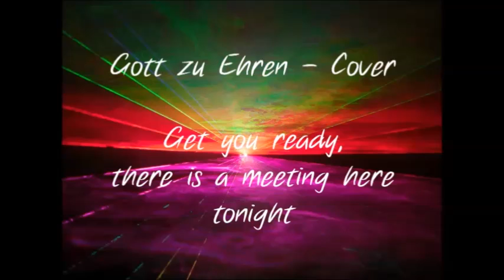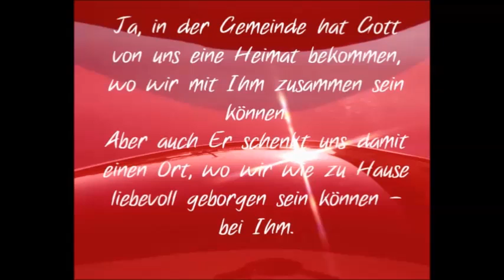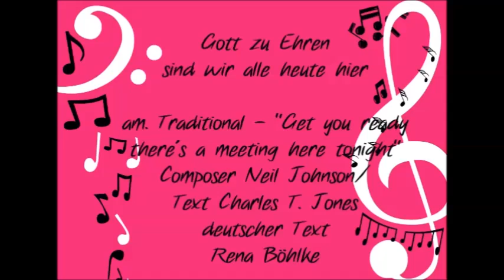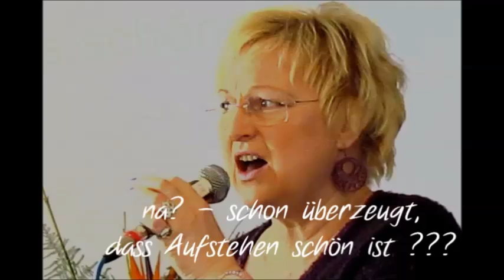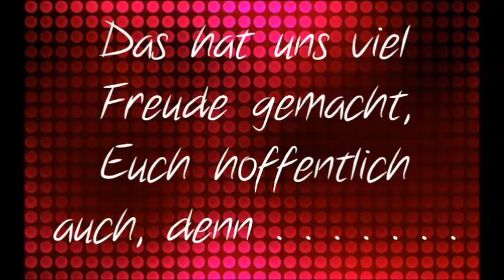There's a meeting here tonight - Renas Um Himmels Willen Gospelband - Gott zu Ehren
song ab 1.54 - Please don't klick if you exspect perfection! Better material will be used, if we have some.
Am. Traditional - Cover-Version - Composer Neil Johnson/Words Charles T. Jones 1883. Deutscher Text Rena Böhlke